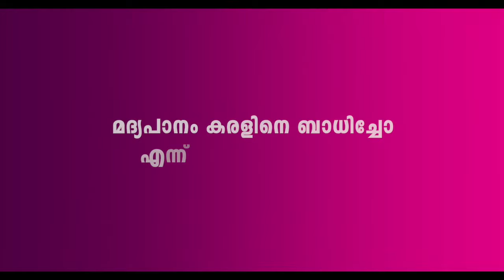മദ്യപാനം കരളിനെ ബാധിച്ചോ എന്നറിയാൻ | BEST TEST FOR ALCOHOL LIVER DAMAGE.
Dr.Santhosh Babu M R, Senior Medical Consultant, NIPMR, Thrissur explains best, cheap test to know first signs of liverdamage due to alcohol. In alcohol abuse liver damage is inevitable. But the drinker become aware of it only very late. Normal ultrsound scan will only show it as fatty liver. But cirrhosis of liver is a late stage. A new type of liver scan called FIBROSCAN is a better scan to know liver damage. It shows grades of liverfibrosis which is a better index of cirrhosis.
But a simple single blood test is the best to know even early damage to liver cells. This is ALT test. ALT is an enzyme alanine amino tranferase released during liver caell damage. This test is very sensitive. ALT raises very early in liver cell damage due to any cause including alcohol abuse.This test costs you only less than hundred rupees. But fibroscan costs about Rs 3000/-. There is no specefic time to test ALT. This is a blood test and requires only less tha a drop of blood. But even this test doesnt detect liver damage very early. But this test is better and cheaper among available liver function tests.